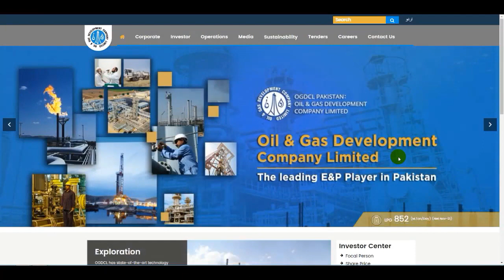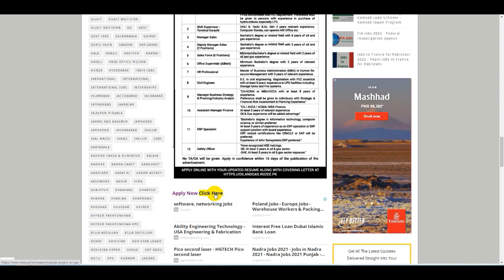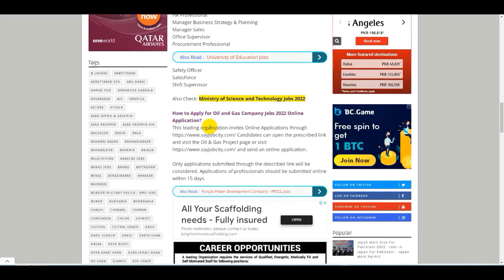Oil And Gas Company Jobs 2022 - OGDCL Jobs